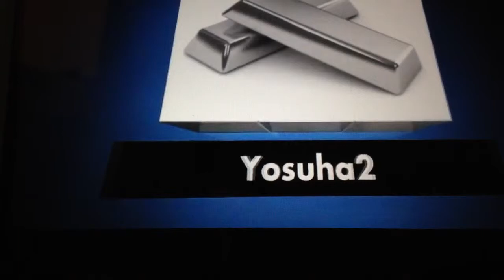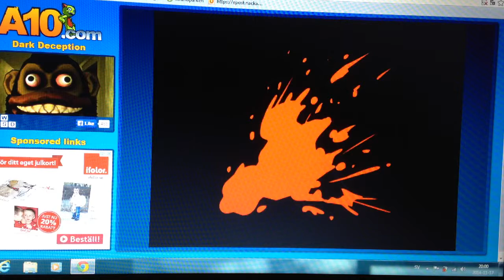Playing dark deception (without oculus)